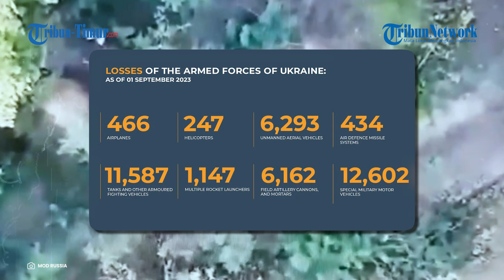Penembak Jitu Rusia Lemparkan Granat Mematikan, Posisi Ukraina Luluh Lantak!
Dalam rekaman tersebut memperlihatkan detik-detik aksi dari penembak jitu Rusia yang menjatuhkan granat ke tempat perlindungan Angkatan Bersenjata Ukraina di kawasan Urozhayne.

Militer Rusia tak pernah melewatkan setiap kesempatan yang ada.

Misinya dalam menghancurkan pasukan lawan, terus dilakukan.

Tampak dalam rekaman, hanya dengan satu kali lemparan granat militer Rusia berhasil memporak-porandakan posisi musuh.

Tidak diketahui pasti ada berapa jumlah korban jiwa dalam peristiwa ini.

Narator: Memet
VP: Asrul